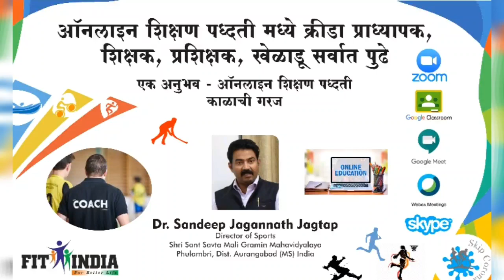Online Education | One Exerience | Dr. Sandeep Jagannath Jagtap